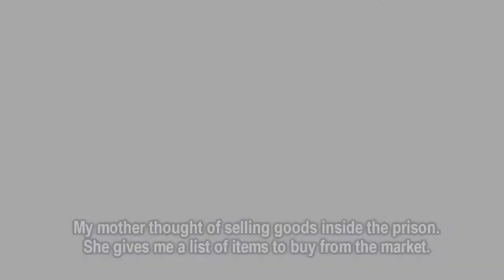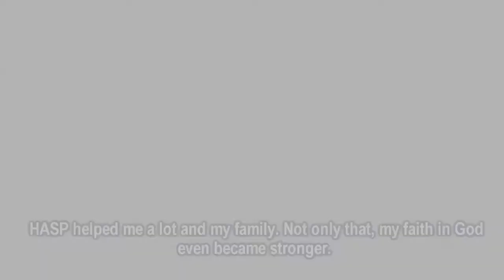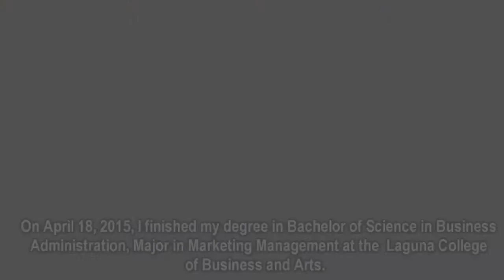HOLD Adopt A Scholar Program - Rose May Dagsil